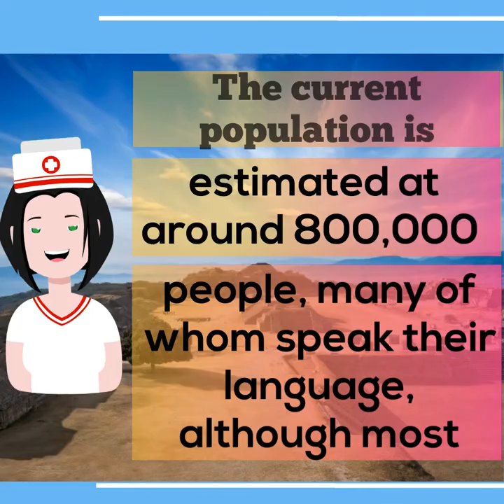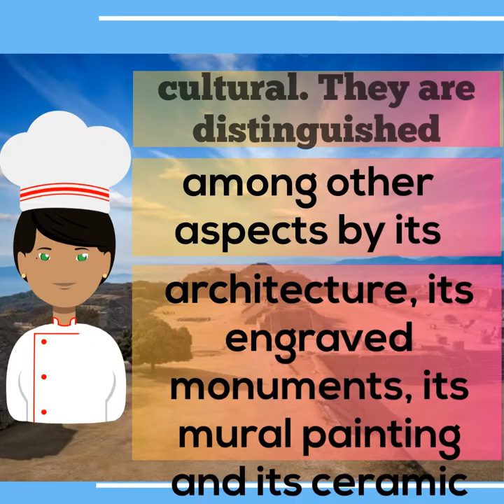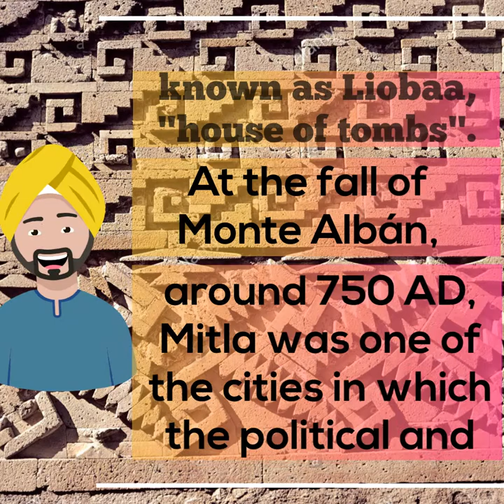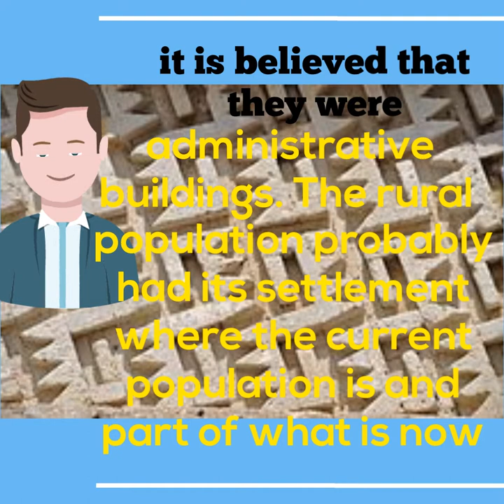The Angel Huachicolero Series 04 1 The Zapotecs part 1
We invite you to join us in this adventure ...

MEXICO ... my beloved and self-sacrificing country, mistreated and mutilated by the United States of America, invaded by France, betrayed by its politicians and humiliated by the last president of the United States to whom the only thing that interests him is to tear out what little we have is ... we know better our country ... we will make a journey through history and analyze current events to understand what is happening in our beloved country ... although Donald Trump hates us we will not give him the taste of humiliating ourselves ... VIVA MEXICO !!!, LET'S GO FORWARD!!! ... YES YOU CAN !!! ...